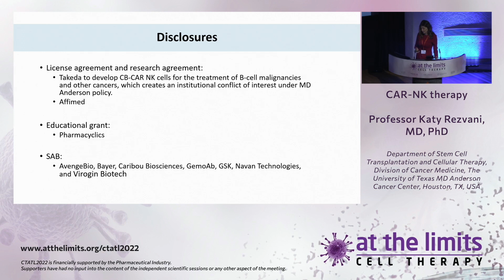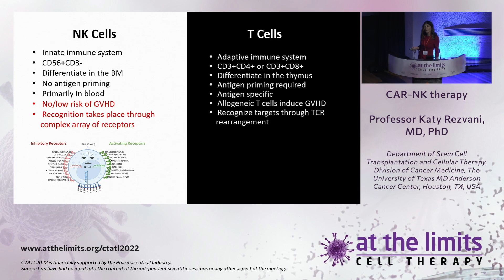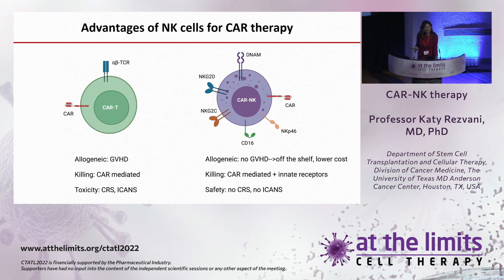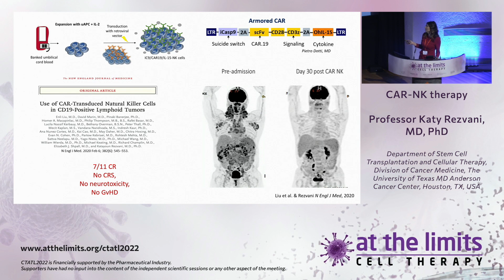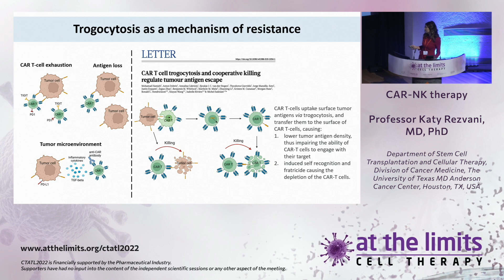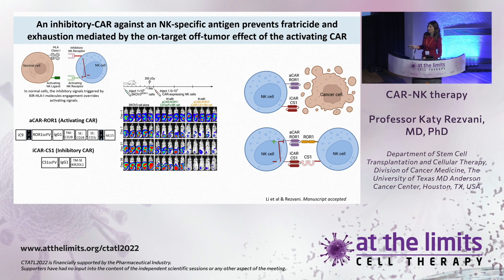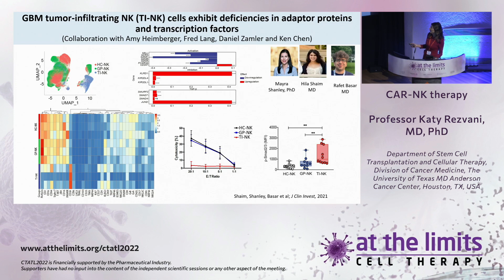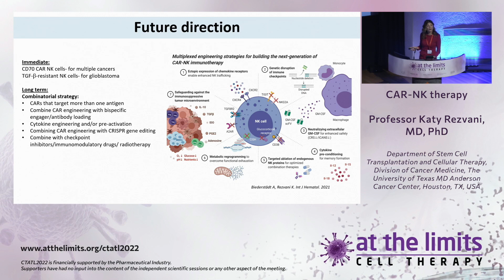Professor Katy Rezvani - CAR-NK therapy